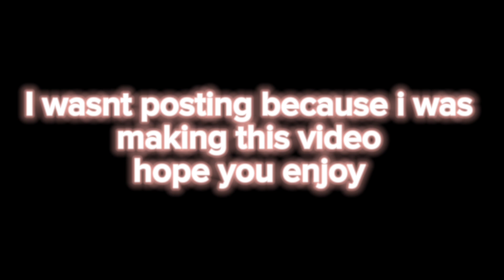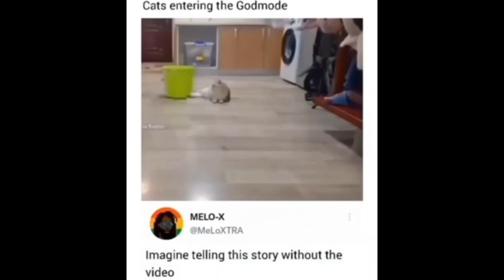You laugh you restart the video (clean)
You laugh you restart the video